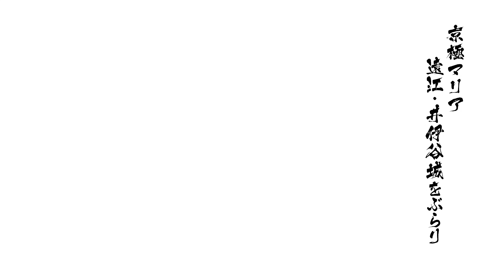戦国BASARA4 皇 京極マリアでプレイ Part.2 遠江･井伊谷城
爆弾兵の変化だけオフにしたい、切実に。

Difficluty Hard / 難易度難しい
Player character Kyogoku Maria / 京極マリア

特別実績
虎を5匹撃破する 3000功
男兵士を300人撃破する 1000功

戦闘目標
全ての陣地を占領し、井伊直虎へたどり着け!
直虎の体力が半分以下になると忠勝が乱入してくることがある。
乱入する際は直虎へと続く道に出現する虎が2匹から1匹に減っている

ゲームプレイヤー : リンリン
ゲームタイトル : 戦国BASARA4 皇
発売日(日本) : 2015年7月23日
価格 : 7,689円（税込)
ジャンル : スタイリッシュ英雄アクション
ESRB : Cero B
開発 :カプコン
販売：カプコン